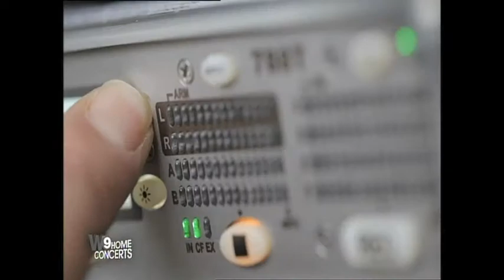Christine And The Queens - Starshipper (W9 HOME Concerts)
Retrouvez un extrait du live de Christine & The Queens dans l'émission W9 HOME Concerts produite par H.O.M.E et diffusée sur W9